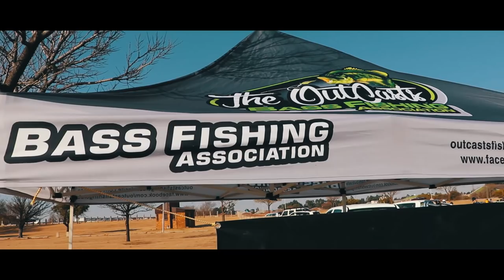Fishing a Competition in Super Windy Conditions!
In This video myself and kewan are fishing a club competion at Nigel Dam in South Africa. The conditions was super windy with winds up to 25kmh!

Want me to review and try some Lures?
Ship them to me:
60 Kurper Street
Bonaero Park
Johannesburg
South Africa

As a 18 year old who wants to make a living from fishing videos I really need some financial support.